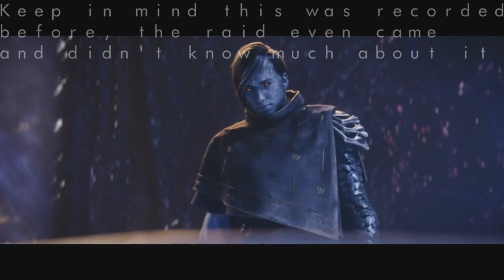The Fanatic - Destiny 2 Forsaken - Part 11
Last of the Barons and he's quite electrifying

[Name of the Microsoft Game] © Microsoft Corporation. [The title of your Item] was created under Microsoft's "Game Content Usage Rules" using assets from [Name of the Microsoft Game], and it is not endorsed by or affiliated with Microsoft.